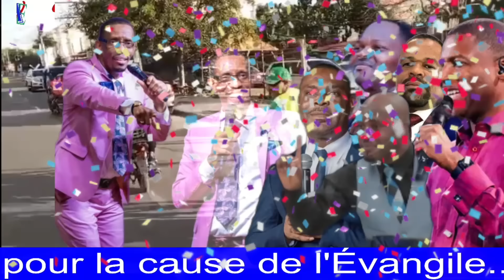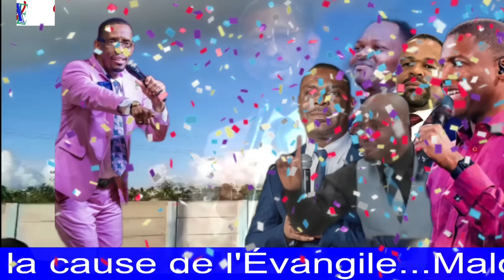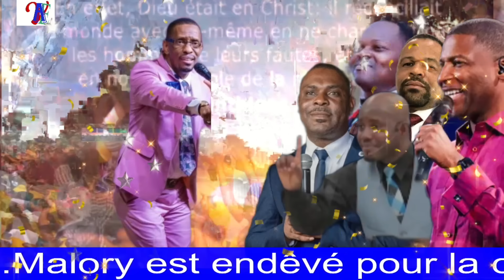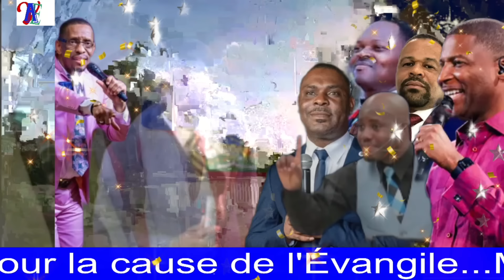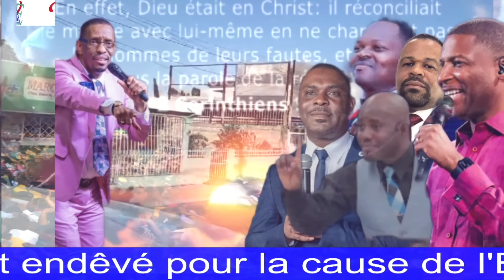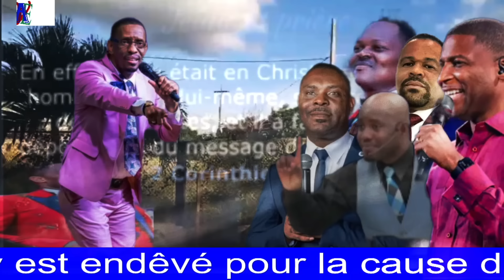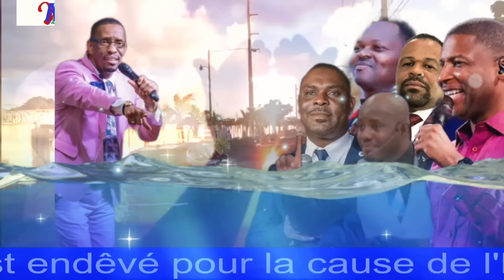kot pawòl saa soti?Pastè Malory pran la Ri/Maryaj la kraze \Malolo revolte yo pap itilizel ankò...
Tand'on'w pawòl! Pastè Malory  pran la Ri/Maryaj la kraze \Malolo revolte yo pap itilizel ankò...